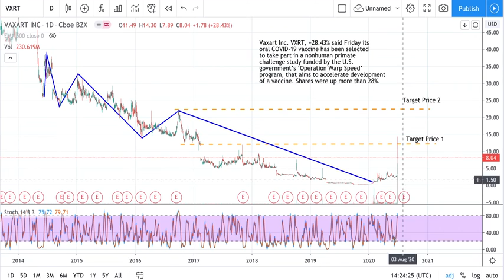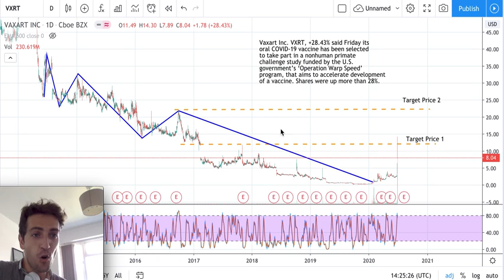Vaxart stock Analysis – VXRT Stock Forecast today (Week 29/06/20) – Vaxart Inc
Technical Analysis not a lot to say – just Hold

Fundamental Analysis:
Vaxart Inc. VXRT, +28.43% said Friday its oral COVID-19 vaccine has been selected to take part in a nonhuman primate challenge study funded by the U.S. government’s ‘Operation Warp Speed’ program, that aims to accelerate development of a vaccine. Shares were up more than 28%.